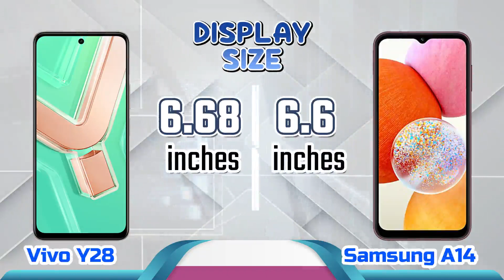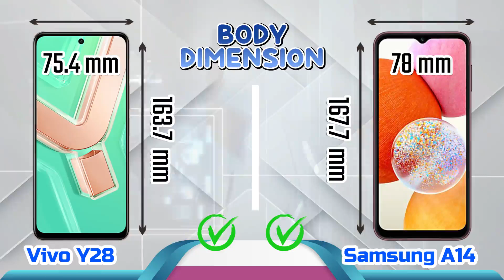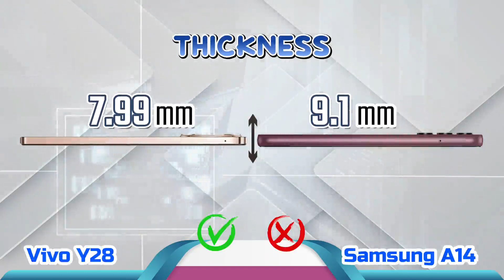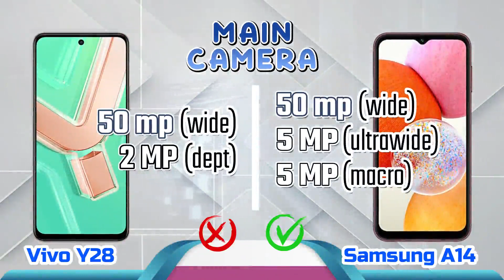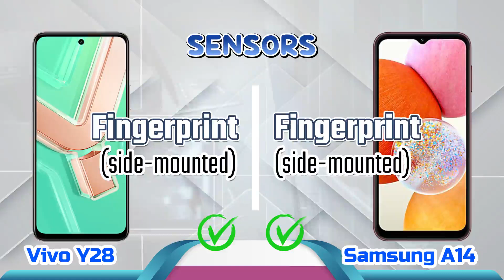Vivo Y28 VS Samsung A14 Keren Yang Mana ?